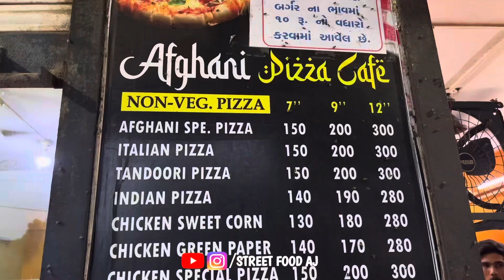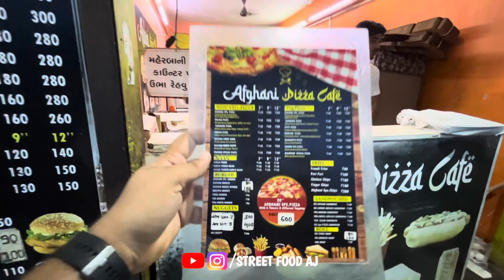Afghani Pizza in Palej | अभी तक आपने Try भी नई किया होगा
ADDRESS :- AMBLI STAND ,HIGH CROSS SHOPPING, BE SIDE CHANDNI COLLECTION - PALEJ

TIME :- 2:00 To 12:00